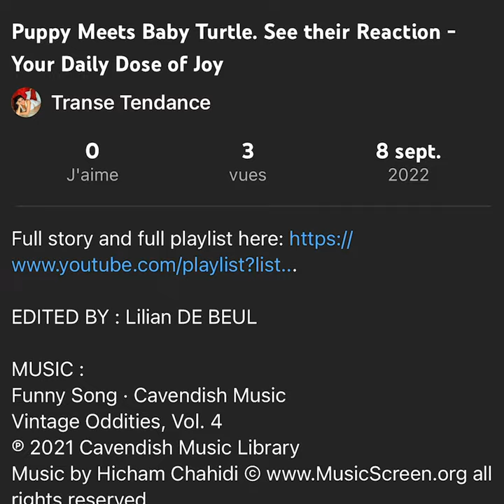Dog Eating Bone : should you touch him ? Your Daily Dose of Joy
Dog Eating Bone : should you touch him ?

EDITED BY : Lilian DE BEUL